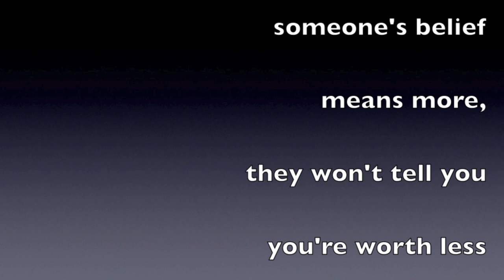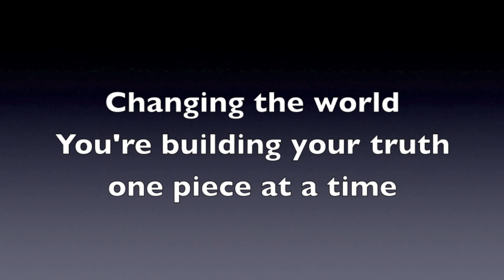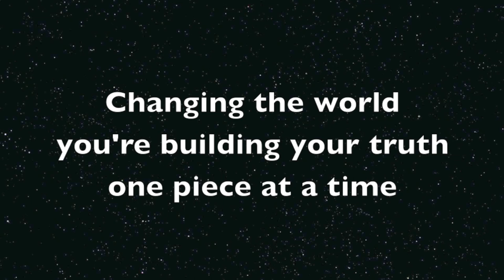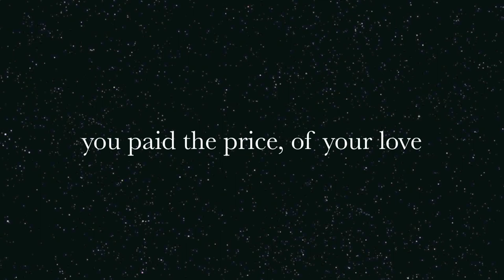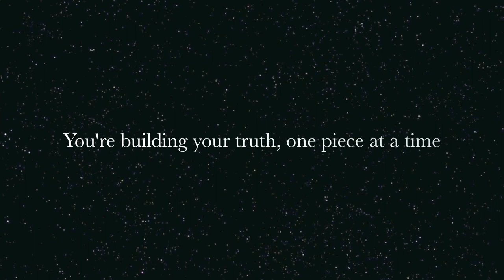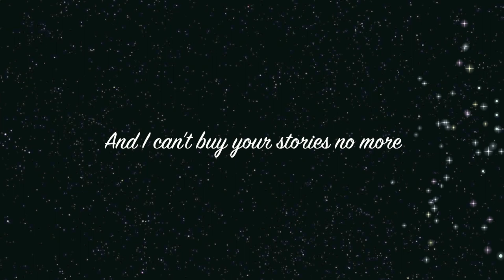Condition Red - Changing (from the album Illusion of Truth)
Condition Red's third album "Illusion of Truth" was released on May 20, 2016 in all digital formats.